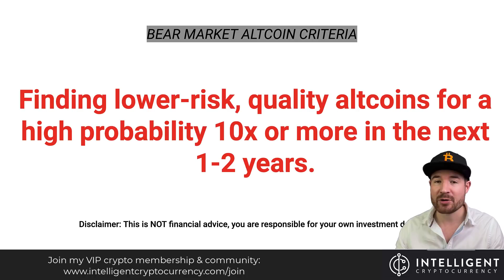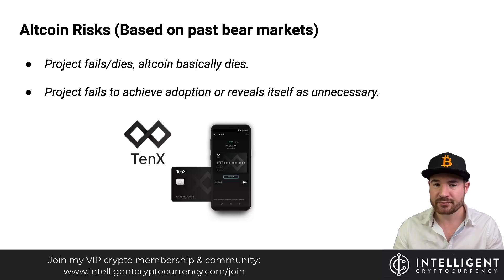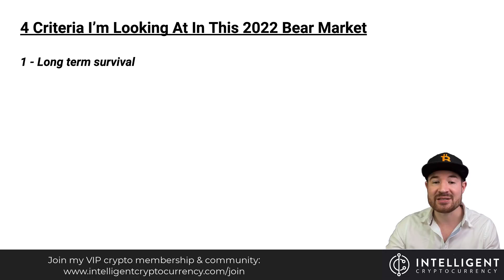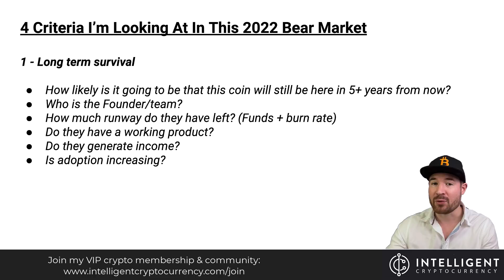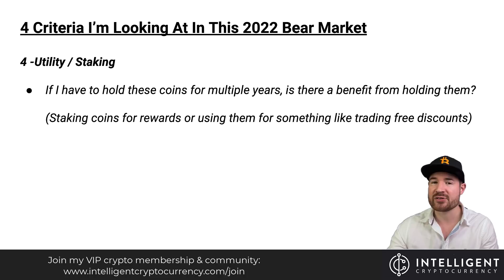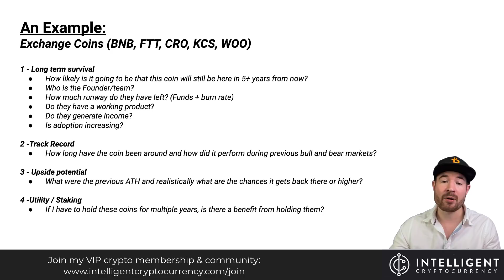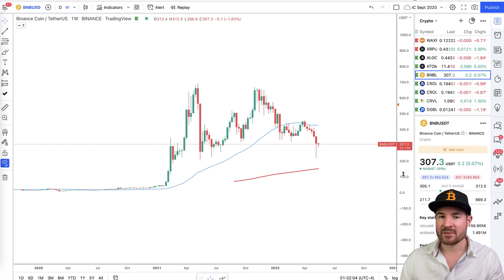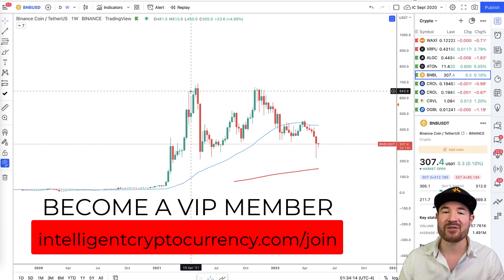BEST Altcoins To Buy In The BEAR Market! (10x and more)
Here's how to find the best, low risk high ROI altcoins to buy in the 2022 bear market

📺Essential Videos📺

- TIMESTAMPS -

Intro 00:00
Which Altcoins to buy 00:49
Altcoins Risks 03:20
Bear Market Altcoins Criteria 08:07
Altcoins Examples 14:06
CRO Chart 17:25

⛓️ 🔗 Useful Links 🔗 ⛓️